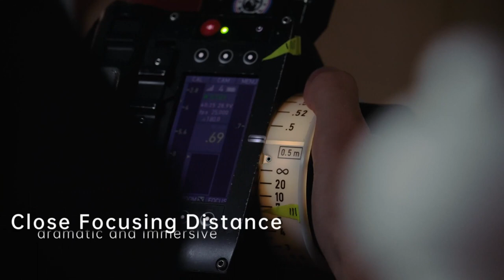Introducing the DZOFILM Tango Zoom18-90&65-280丨High Magnification S35 Cine Lens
Tango Zoom is a lens full of potential, not only has excellent zoom capabilities but also has an artistic film immersion.

Produced by HADIFILM
Directed by KARL KÜRTEN

Performed by Mandy Feraro, Ramon Feraro, Christa Fischer

Director/DOP                                    Karl Kürten
Producer                                           Christoph Behr
                                                           Alexander Mayer
Co-producer                                     Yongqi Vicky Zheng - DZOFilm
Trinity/Steadicam                           Felix Lang
1st AC                                               Robin Scherm
2nd AC                                             Jana Sander
Gaffer                                               Lorenz Weißfuß
Best Boy                                          Karl Scholten
BTS                                                   Sophie Morawetz
Editors                                             Jonas Riedinger
                                                          Andreas Irnstorfer
                                                         Yijia Wu - DZOFilm
Grading                                           ZÉ MARIA COLOR